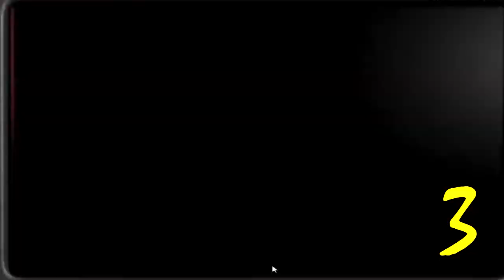TOP 5: Misterije o Golden Freddy-u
Pogledajte nove misterije na kanalu, danas govorimo o čudnovatom animatroniku koji se zove Golden Freddy. Lik koji se pojavljuje kao halucinacija i samo kao odijelo predstavlja veliku problem za nas i krije mnoge zagonetke. Ako vam se svidi video ostavite podršku.

Watch new mysteries on the channel, today we are talking about a weird animator called Golden Freddy. The figure that appears as a hallucination and just as a suit is a big problem for us and conceals many puzzles. If you like videos you leave support.

Siehe neues Geheimnis auf dem Kanal, heute sprechen wir über die seltsame animatronische namens Golden Freddy. Das Zeichen, das als Halluzination und so wie Kleidung erscheint, ist ein großes Problem für uns und viele Rätsel halten. Wenn Sie das Video verlassen Unterstützung genießen.

Popcorn's video channel